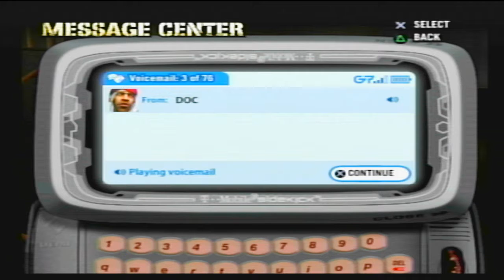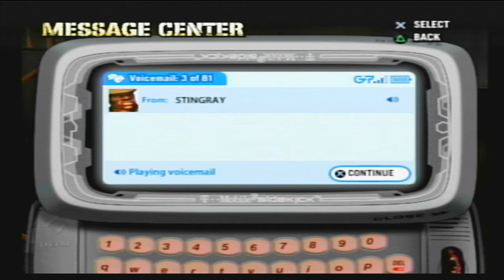BringBackDefJam New York-MateMarg Story Part 4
Part 4 of MateMarg's story.